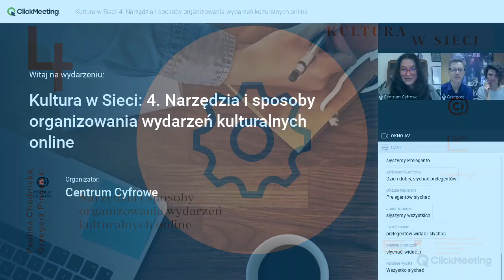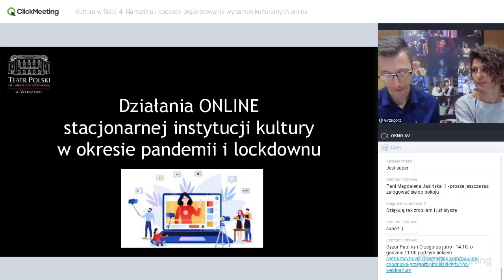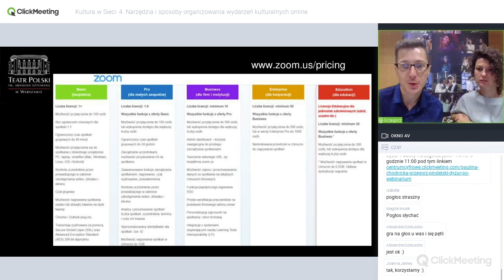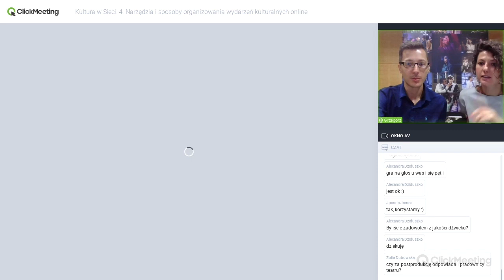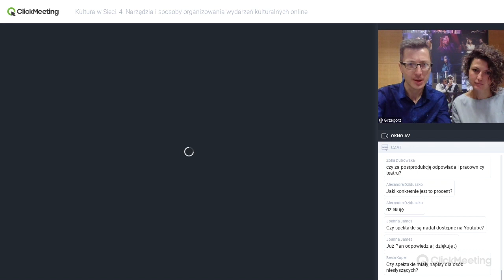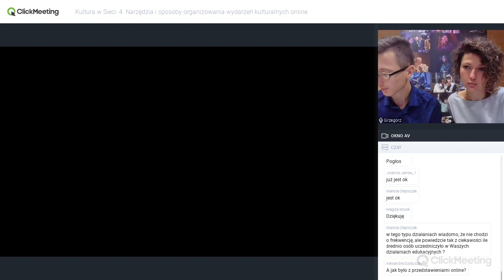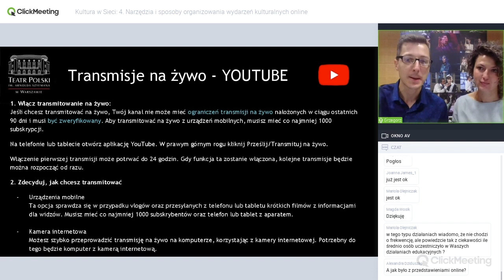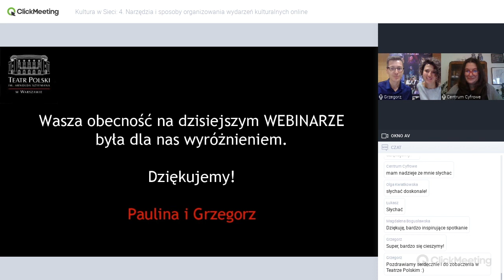Kultura w sieci, Moduł 4 - Narzędzia i sposoby organizowania wydarzeń kulturalnych online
Powyższe wideo to zapis webinarium prowadzonego przez Paulinę Chodnicką i Grzegorza Pindelskiego, które odbyło się 13 października 2020, poświęcone narzędziom i sposoby organizowania wydarzeń kulturalnych online (koncerty, spektakle, czytania, spotkania z twórcami/artystami, wirtualne oprowadzania). Webinarium to było czwartym z cyklu 6 webinariów, dofinansowanych ze środków Narodowego Centrum Kultury w ramach programu Kultura w sieci.